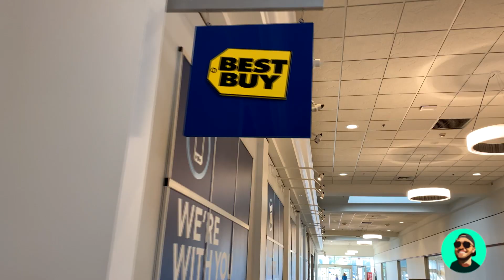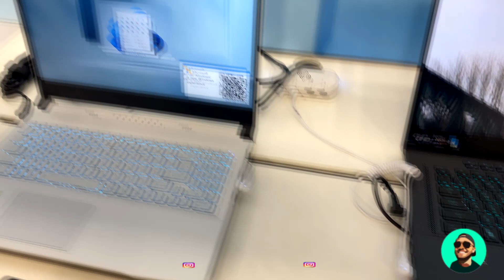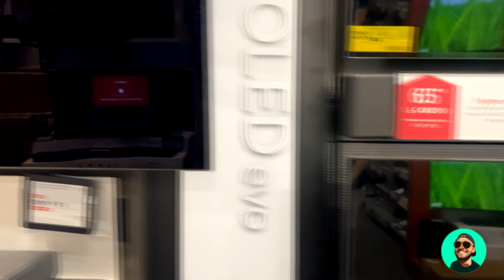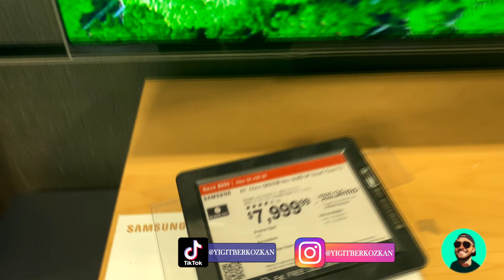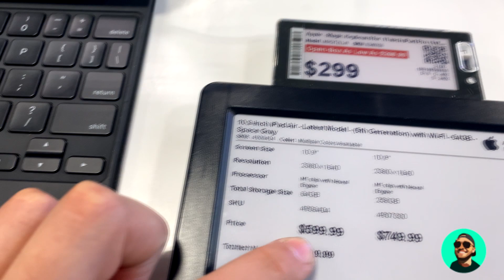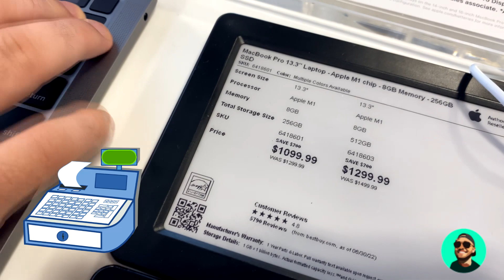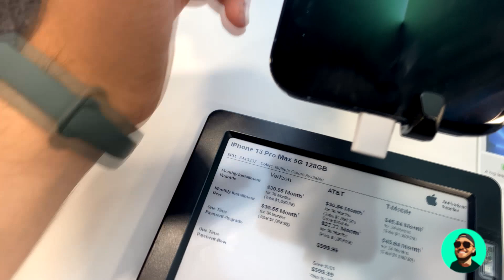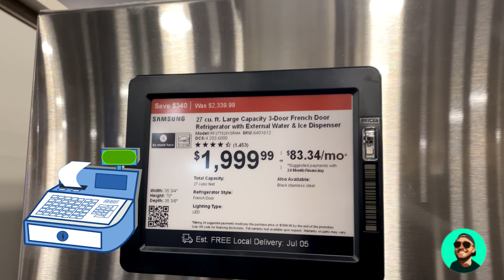#5 AMERİKA TEKNOLOJİ FİYATLARI,999 $'A İPHONE 13 PRO MAX, WORK AND TRAVEL 2022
Bu videoda sizlerle elimizden geldiğince farklı ürün gruplarından teknolojik aletlerin fiyatlarını göstermeye çalıştık.Burada bizdeki teknosa gibi marketlerin denginde BEST BUY var arkadaşlar videoda da dediğim gibi.Keyifli seyirler dilerim.Bizlere anlık olarak sosyal medya hesaplarımızdan da ulaşabilirsiniz.Görüş ve önerileriniz için yorumlara bekliyoruz.